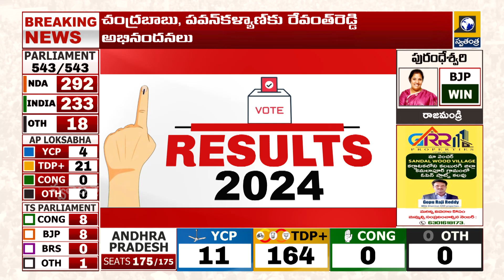BRS State leader vijay aarya kshathriya comments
తెలంగాణకు స్వాతంత్రం తెచ్చింది బీఆర్ఎస్ రాష్ట్ర నేత విజయార్య క్షత్రియ